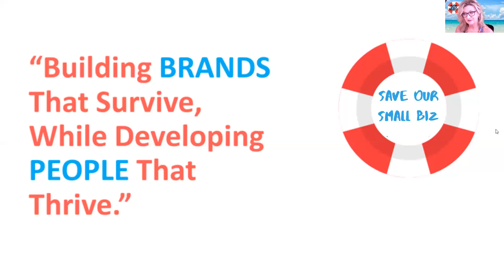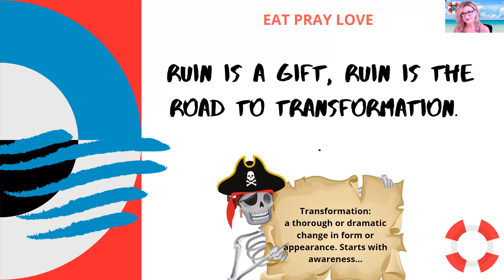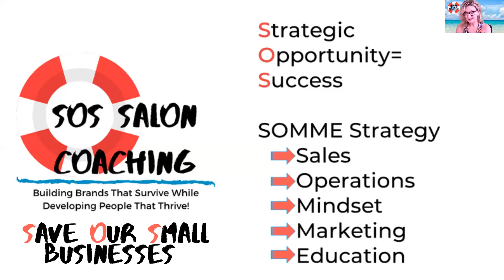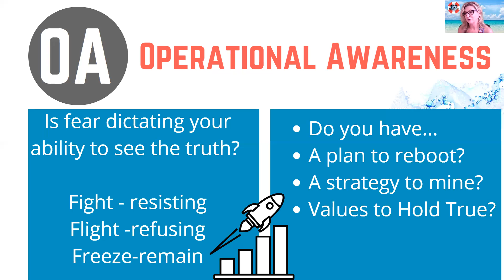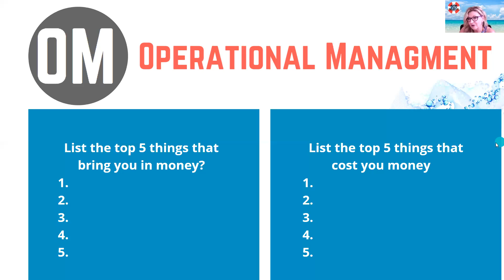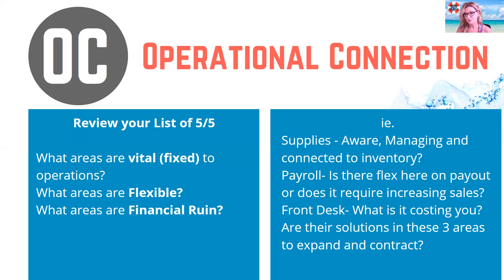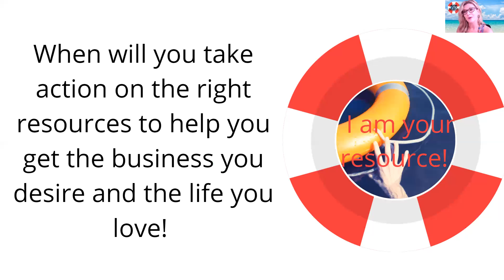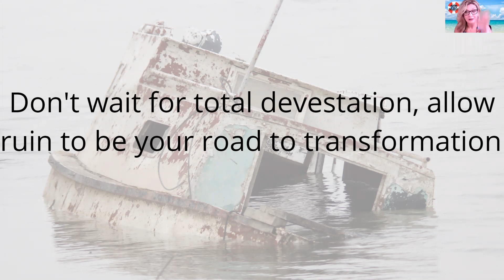EP 52 SOS Ruin is a Gift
One of my fav movies is Eat, Pray, Love, and one of my fav lines is "Ruin is a gift, ruin is the road to transformation." It may feel like we are in ruin now, or the last 20 years, from 9/11, the recession, to the pandemic and even in 2021, fear, division, death and taxes. Some of these we can avoid, so let's start from where we are and look at ruin, our businesses, and our lives; how can we see where we are at as a gift and what actions, strategies, and resources can we apply to find the road to transformation.

Hint:  It starts with awareness…

Don't miss my upcoming workshop, The Staging Method, Creating, Marketing and Delivering Content That Connects. A great resource to begin to starting rebuilding from the ruins. Stagingmethod.club